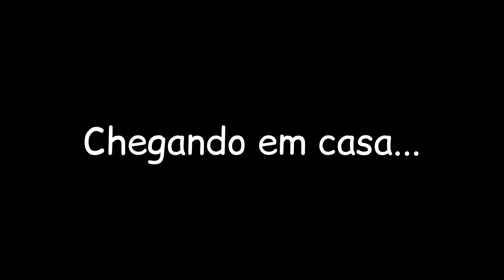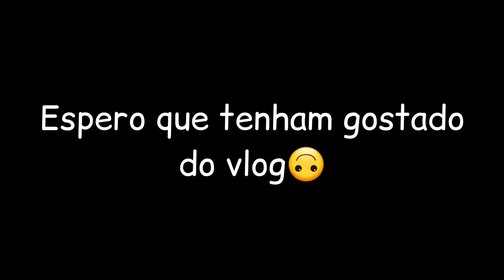Meu aniversario de 16 anos🎉 + fotos no parque💗 (bday vlog🦋)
Eai, oq achou do vídeo, não esquece de comentar pra eu saber viuu😉

•Meu editor - Inshot

•Meu equipamento de gravação - Celular Samsung Galaxy a51, Celular Sansung Galaxy j7 prime e ring light.